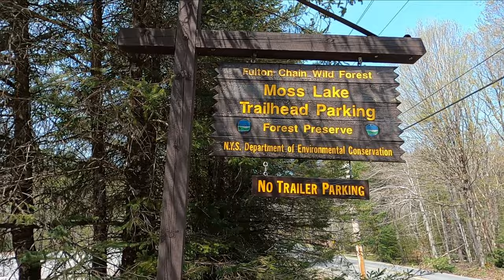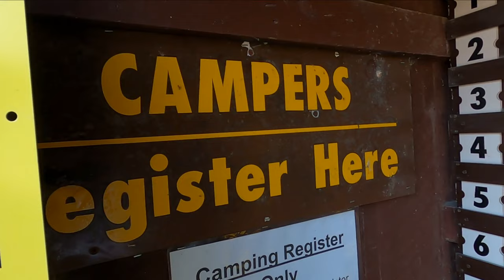A Adirondack Park Simple Hike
Moss Lake Trail, is located in Eagle Bay, New York, on Big Moose Road. Careful driving as Big Moose Road is designed for Jeep & big Pick-up truck abuse & is very twisted road. I also consider-it to be a very scenic road. Lots of trails besides Moss Lake, are located here.
Moss Lake loop trail is well marked & many locals probably take the loop on a daily or weekend routine. Campsites(with outhouses!), are at various points along-the-lake. Noticed some trash hazardously discarded in the woods near each camp. Keep-it-Clean! It's for everyone, not just you and your friends to party & trash. And there is Black Bears. Ya don't want'em smelling fresh garbage, paying your camp a visit in the early morning.
There are a few scenic spots. And some uphill terrain that most people of Any Age, can handle. Careful when the ground is wet or a frost. Most of the trail is covered is saturated with leaves. And that ingredient can make walking very slippery, especially when descending.
Noticed some beaver huts. And a very small beaver dam. Unknown if occupied. I believe I heard a Bald Eagle, at one point on a wooden bridge crossing a marsh. Would not be surprised. Moss Lake is certainly a good hunting ground for nesting Eagles & Ospreys. Of which the two do not get along, and often fight each other for supremacy. Only the strong(and intelligent) survive in nature.
Notice the unique tree, at the 5:30 mark. Looks like an octopus grabbing it's prey. Many trees( as is the entire Adirondacks) appear to be ...dying or dead. Maybe a fungus, virus, new tree species taking-over(very rare to see any Birch trees), or perhaps: climate change, which is inevitable, no matter how much government rudely spends, with a delusion, it can be stopped.
So if ya desire a weekend getaway, and want to patrol Old Forge businesses and surrounding areas, Moss Lake might be worth an overnight stay. Especially if the stars are out. Keep-it-clean. Pack-it-in...take-it-out! Glorious.

Two beautiful hiking channels to consider: @HikeOregon & @GreatAmericanHikes